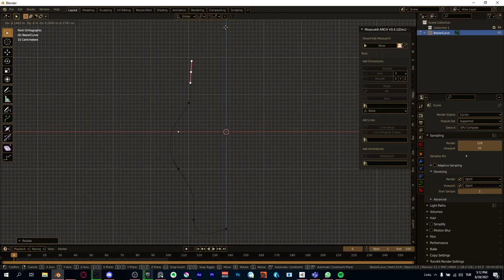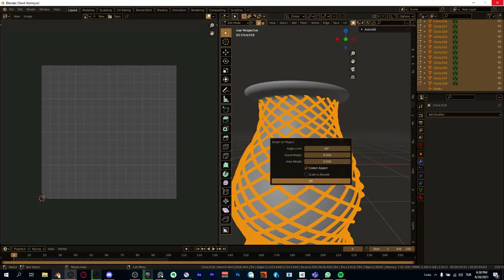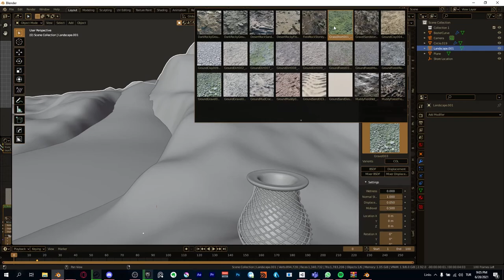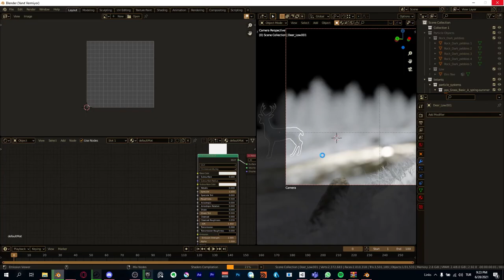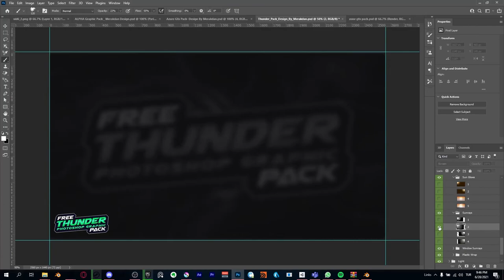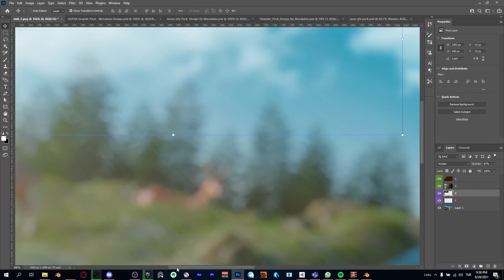Lonely Vase | Blender Concept Art | 3D Timelapse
This 3D art is a quick concept art for you :3 I hope this video is helpful to you. I learned some techniques while doing that vase.